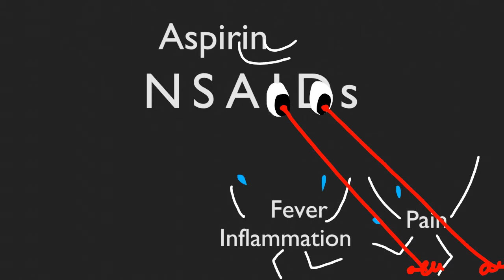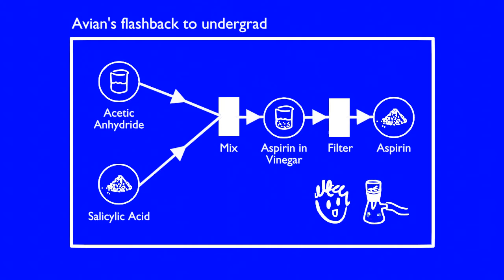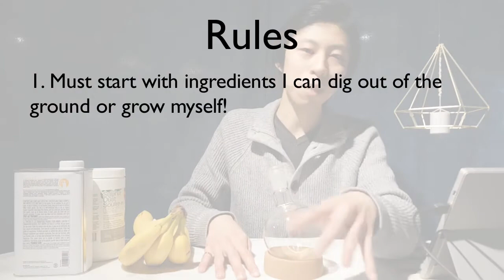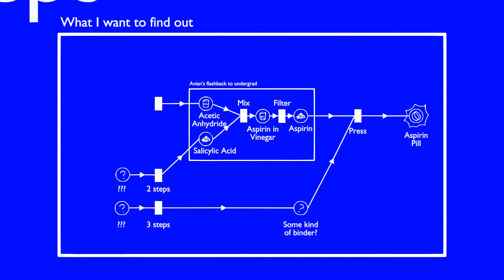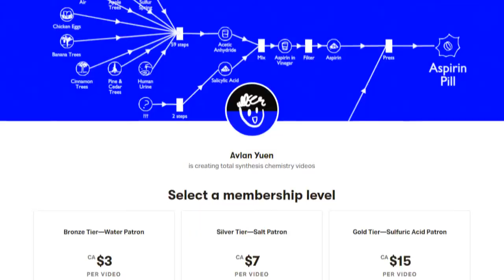Making aspirin from scratch in 65+ easy steps—Step 0: Intro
Let's make aspirin from scratch!

The events of the past year (COVID-19, Evergiven Suez Canal jam) have shown me just how brittle our logistics systems are. Many of us will, hopefully, never be put in a situation where we can't buy any of the things we need. However, not knowing how to do so makes us dependent on these systems. This might be the inevitable result of hyper-specialization, but that doesn't mean we have to accept it. Learning how to make things from scratch meets the practical needs of supply chain losses, and also strengthens our souls so we appreciate the work it takes to give us all the things we enjoy today. The philosophy of the alchemists shows they were keenly aware of how making things affects our understanding of the world, and it is this old wisdom which I want a better grasp of.

In this video, I introduce my latest project to make aspirin from scratch. I review the rules I will abide by, and show how you can contribute to the open project. Thanks for stopping by.

Contents:
0:00 Introduction
1:48 Why learn to make things yourself?
2:48 Description of the Open Aspirin project
3:03 Why aspirin? And what is it?
4:33 Rule 1 for the project
5:30 Rule 2 for the project
5:45 Rule 3 for the project
6:18 Questions I will answer
6:53 GitHub, Patreon, and Odysee help support this project
7:43 References

References:
[1] "... A fruit which takes 14 months to grow in a tropical country..."
J. S. Heslop-Harrison, Trude Schwarzacher, Domestication, Genomics and the Future for Banana, Annals of Botany, Volume 100, Issue 5, October 2007, Pages 1073–1084,

[2] "NSAIDS"
Friderichs, E., Christoph, T. and Buschmann, H. (2011). Analgesics and Antipyretics, 2. Nonsteroidal Anti‐inflammatory Drugs. In Ullmann's Encyclopedia of Industrial Chemistry, (Ed.).

[3] "NSAIDS"
Trommer, H. (2018). Analgesics (N02). In Ullmann's Encyclopedia of Industrial Chemistry.